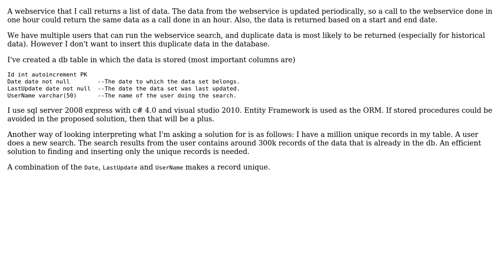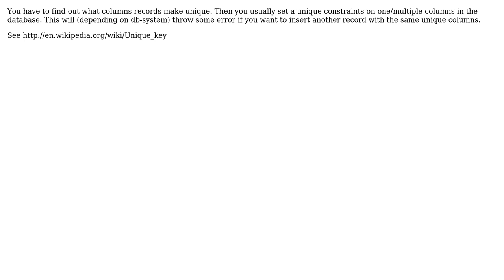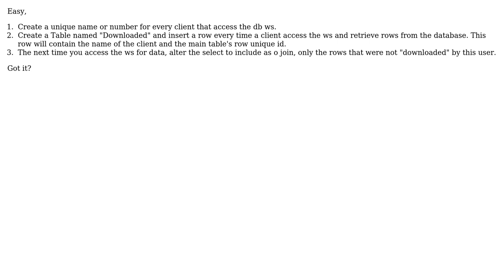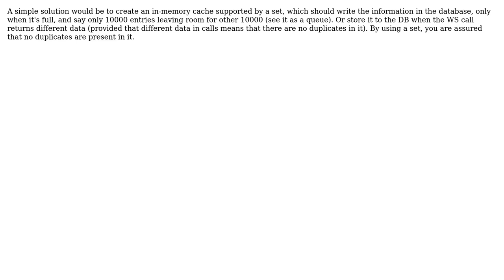I need an approach to the problem of preventing inserting duplicate records into the database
Software Engineering: I need an approach to the problem of preventing inserting duplicate records into the database

With thanks & praise to God, and with thanks to the many people who have made this project possible! | Content (except music & images) licensed under CC BY-SA | Music | Images & others | With thanks to user Random42 user Pieter B user NoChance user NaN user matcauthon user Loren Pechtel user jmoreno user Eminem and the Stack Exchange Network Trademarks are property of their respective owners. You are responsible for your own actions.